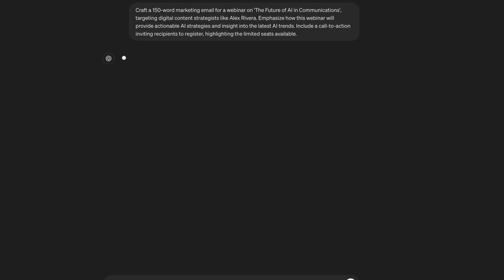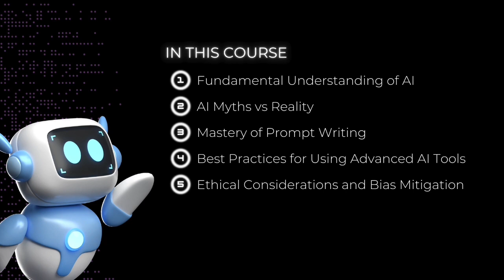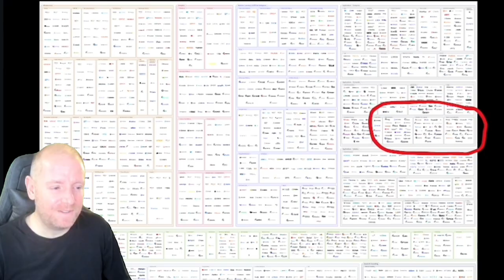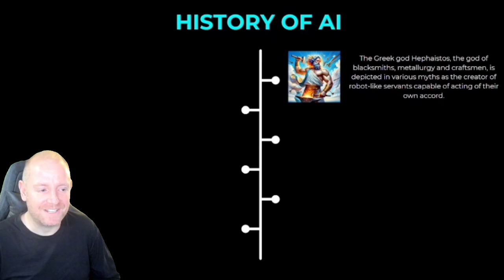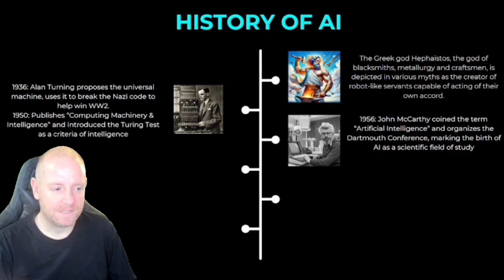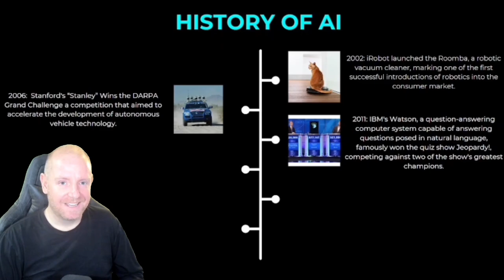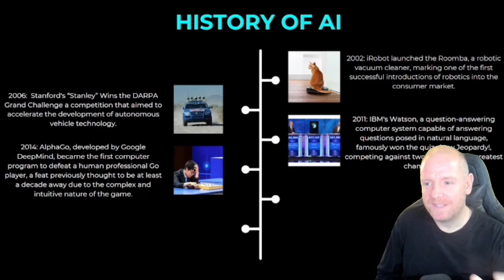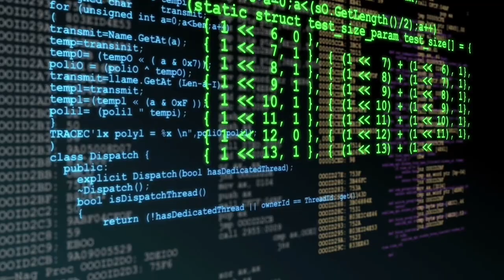The Brief History of AI and Why It Matters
Embark on a journey through the fascinating world of AI with this comprehensive introduction to artificial intelligence for communicators.

As part of our 10-part AI 101 course, this video explores the evolution of AI from ancient myths to modern applications in marketing and content creation. Learn how AI is transforming communication strategies, enhancing creativity, and revolutionizing industries. Discover key AI concepts, dispel common myths, and gain insights into prompt writing and popular AI tools. Perfect for writers, marketers, and forward-thinking content creators looking to harness the power of AI in their workflows. Don't miss this opportunity to stay ahead in the rapidly evolving landscape of artificial intelligence.

Chapters:
00:00 Introduction to AI 101 for Communicators
03:15 The Evolution of AI: A Historical Overview
06:30 Understanding AI: Definitions and Applications
09:45 AI in Content Creation and Marketing
13:00 The Future of AI in Communication
16:30 Preview of Upcoming Topics